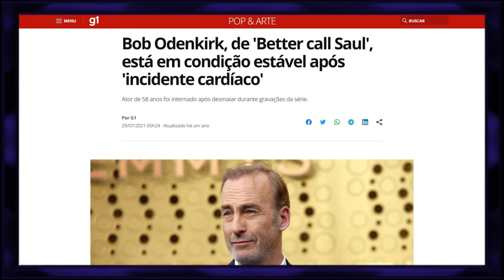16 CURIOSIDADES DE BETTER CALL SAUL 👔 💼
A série Better Call Saul terminou recentemente com um ótimo final - que já era de se esperar- sendo pra muitos tão boa quanto -ou melhor que- Breaking Bad, sua predecessora.

Enquanto a gente aprende a aceitar que não teremos novos episódios, fiquem com 16 curiosidades e fatos incríveis que vão tornar a série ainda mais especial.

Seja membro do canal e tenha acesso à vídeos exclusivos e ao grupo no WhatsApp.